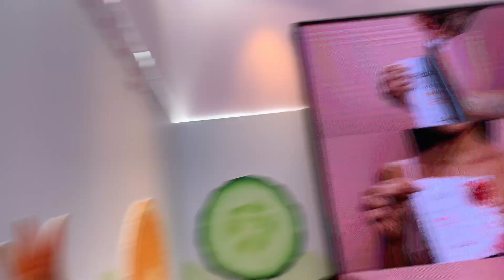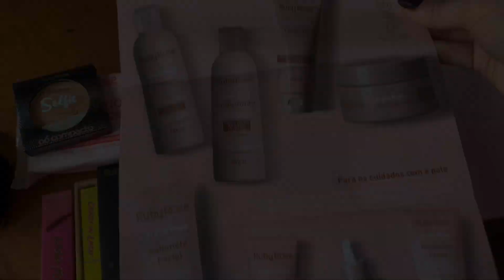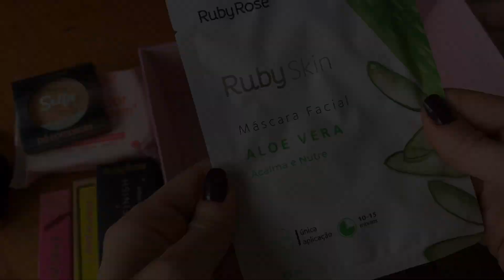Beauty Fair 2019: PRESSKITS e Dicas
Hello People!
Mais um vídeo no ar... Hoje vim falar sobre a Beauty Fair, conto pra vocês sobre como conseguir presskits e credencial para entrar na feira.

Também mostro pra vocês os Presskits que consegui pegar lá.

xoxo